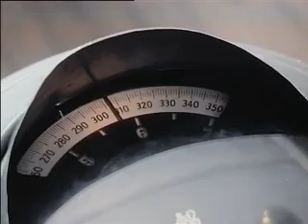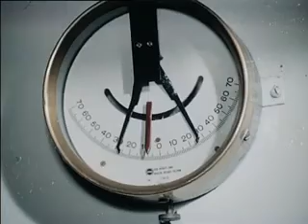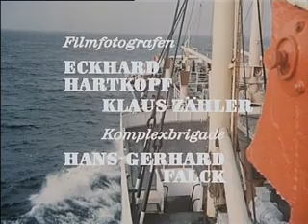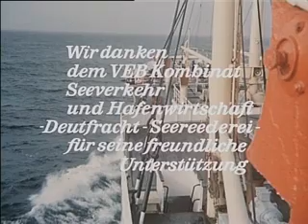ZUR SEE Folge 1 !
Die Bewährung  !